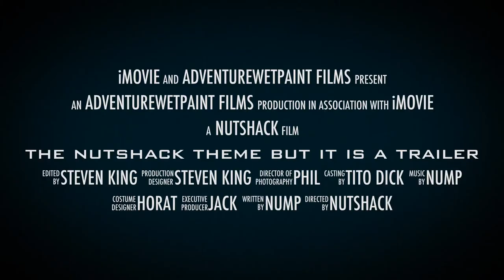the nutshack theme but it is a trailer